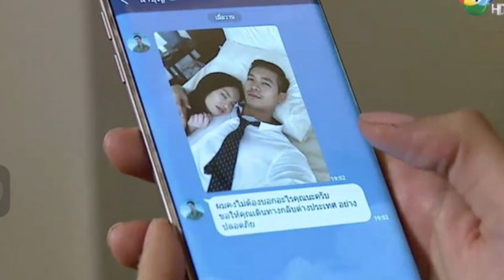เปิด 5 พระเอกแหกกฏละคร